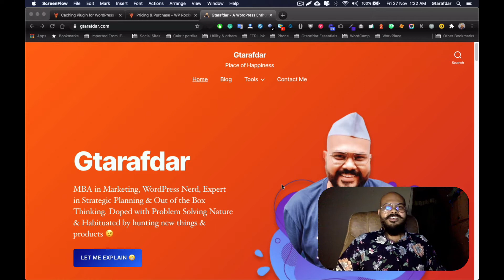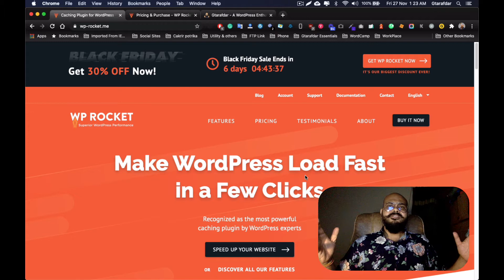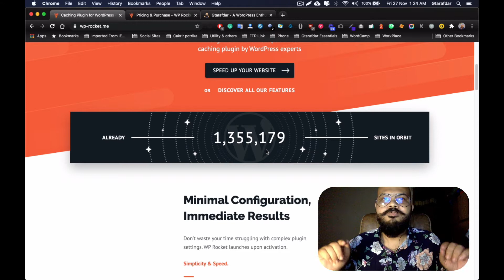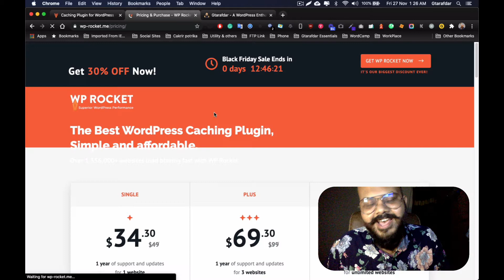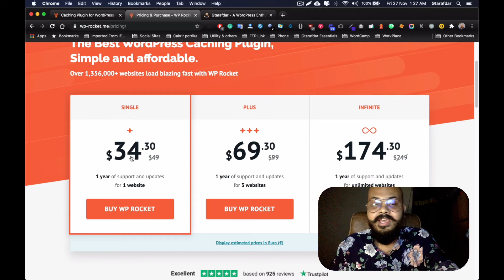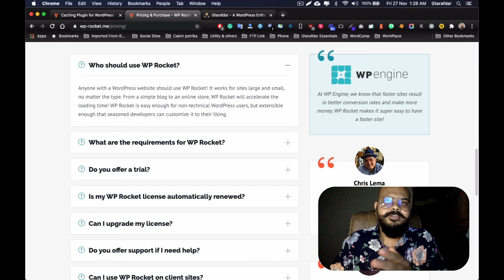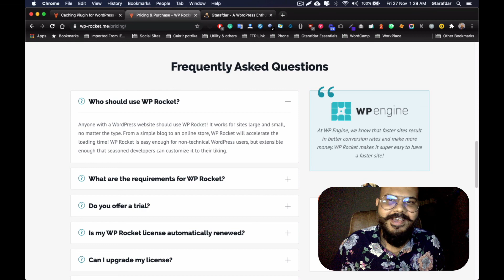WP Rocket Black Friday Deal 30% Off on All New Licenses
Hey there, I’m Gobinda back again with another super cool thing.
This time I’ll talk about rocket science. Hahahha,  Any guess? Elon Musk's rocket company, SpaceX, Nah, As I said, I’m WordPress nerd, not have that much knowledge about that kinda rocket. But interestingly we have our own Rocket in our WordPress Ecosystem, I think you already guess what I’m talking about? Sure, haha,
No more suspense, it’s WP Rocket. Yes heard the right one. This shout out for my another favorite tool of WordPress.WP Rocket is recognized as the most powerful caching plugin by WordPress experts! No coding required: WP Rocket provides fast loading times whether you are a beginner or a performance expert. It helps you to get the lightning speed of your WordPress site. This is one of the pioneer Cache plugins which make difference in the WordPress system.
They have a different strategy. I talked with them several times for several reasons. They have only premium plans, no free at all. Why they did that? Behind the scene is to give always premium quality service to its users. And there is no doubt about their service. Because 1.3 million sites are now getting the blazingly fastest speed with help of WP Rocket.

One more thing I like to add, they only run a limited-time deal overall the year. I asked them why they are doing this whereas so many companies always run offers to get new users. But the answer of their founder surprises me, they said, they manage all the things to keep everything at a manageable state. It’s a very good sign of professionalism, They know what they can do. to keep the promise of giving a quality support to their premium users

So my dear friends, don’t miss out on the chance to make your WordPress website super fast. Buy the awesome tool before the Black Friday deal goes. Yes, they are also running Black Friday deals.

Discount is: 30% OFF on all new licenses

Time is running out, it will end on 2nd December 2020,

No coupon required.

Now it’s your call, stay with the turtle site or give them a turbo boost to get more sale and user satisfaction. This is the shout out for the best WordPress caching plugin, WP Rocket

Again, I’m not affiliated with them, we are just good friends. That’s why I just give a shout out so that my friends can get this awesome at a discounted rate.

Thank you for staying with me. I will keep posting Black Friday and Cyber Monday special deals only for you.

If you are a marketer or plugin author who wants to get this kinda shout out just ping me anytime on Twitter. You will find my details below.

No coupon required.